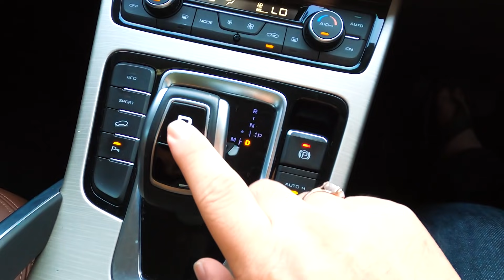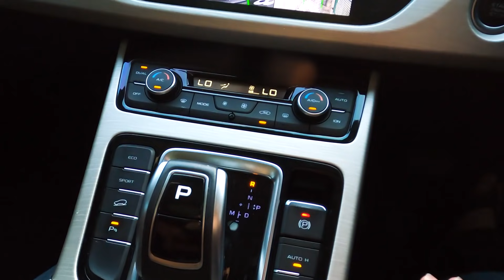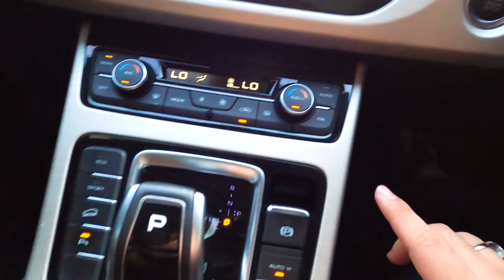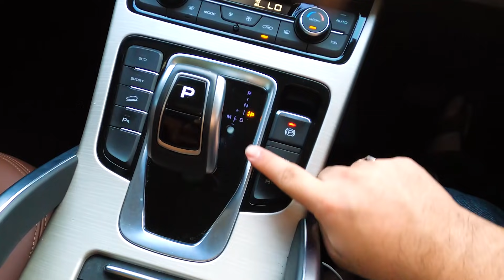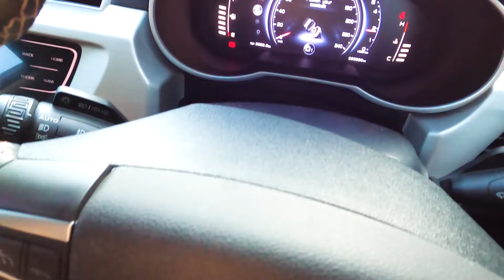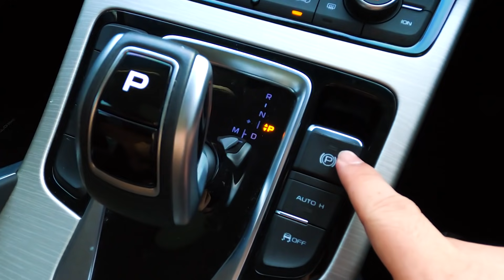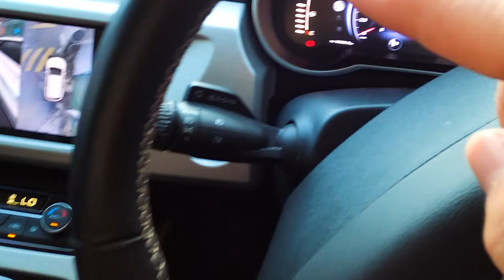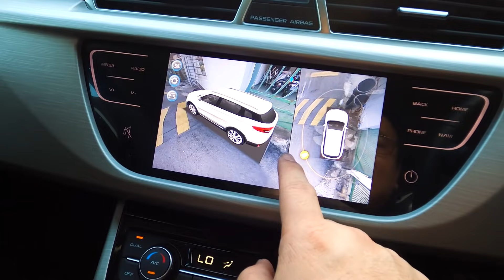Brek Elektrik vs Brek Tangan, Mana Lagi Best?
Bang, tunjukkan cara guna kereta pakai kotak gear yang pakai Electric Parking Brake. Adakah sama macam brek manual yang abang tunjuk hari itu?

Abang harap video ini ada jawapannya.